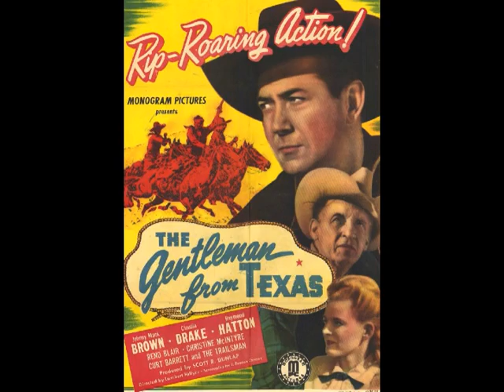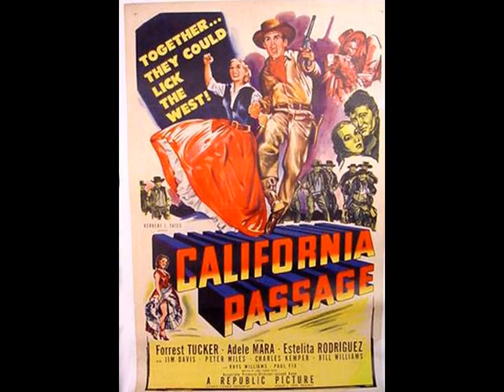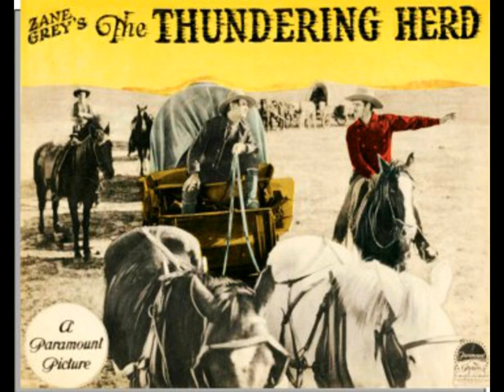DEVON DAWSON - Where's My Cowboy / I Got to Be a Cowgirl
One of the top tracks from Devon's CD album, "Keepin Your Head Above the Water." "Where's My Cowboy" is appropriately followed by Devon's "I Got to Be a Cowgirl."